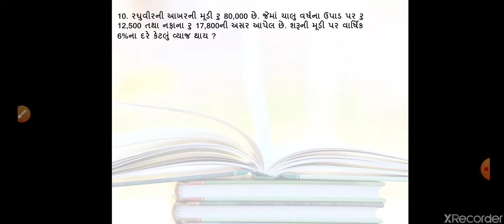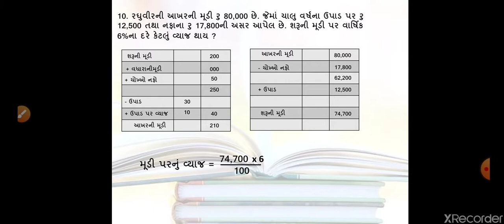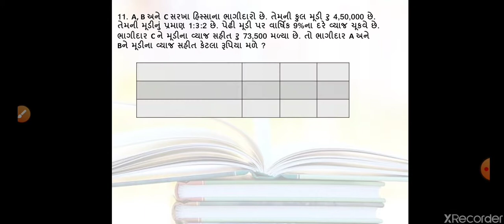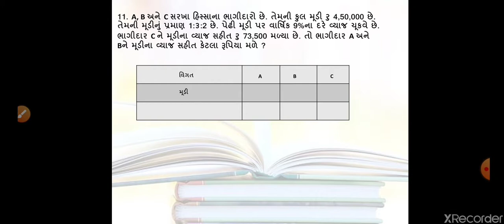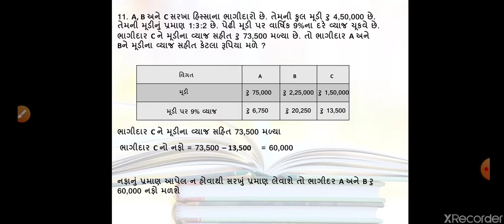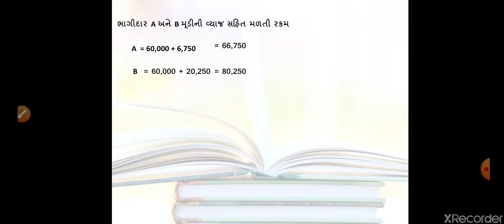Std 12 Sub: Account Part 1 Ch 1 Ex. Sum 9 to 11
Sud 12  Subject : Account Part 1 Ch 1 ભાગીદારી વિષય પ્રવેશ